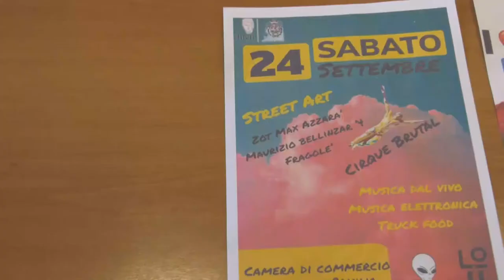A Chieti la fiera per animali esotici "I love reptiles"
Si chiama "I love reptiles" ed è la fiera di animali esotici giunta alla sua 28^ edizione ma che per la prima volta sarà ospitata dalla città di Chieti, al Foro Boario il 24 e 25 settembre. Saranno presenti circa 70 espositori. Accanto a questo evento si svolgerà anche il Road Music Festival